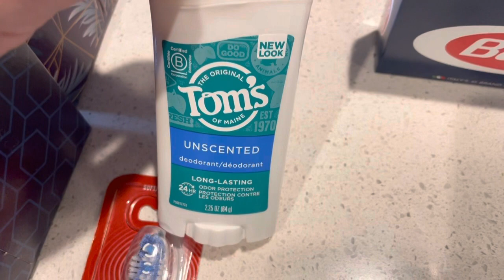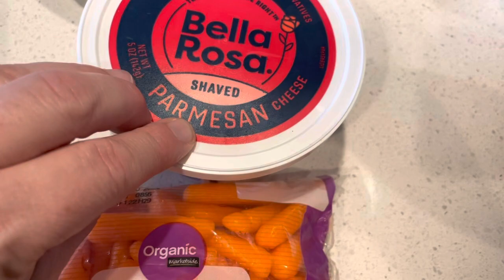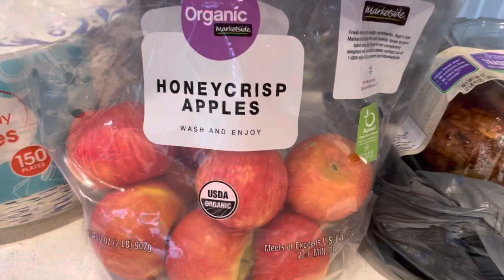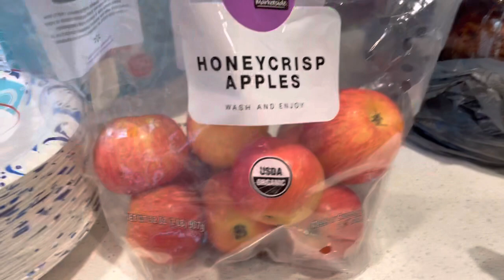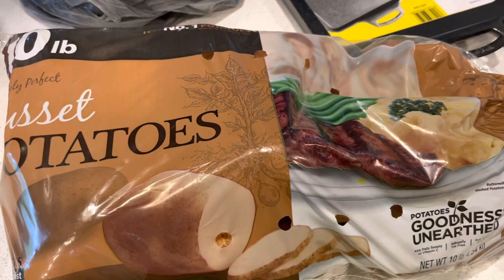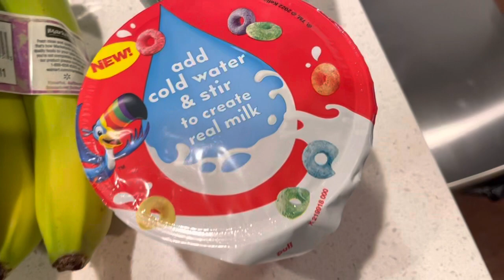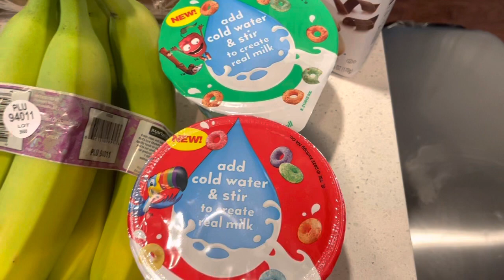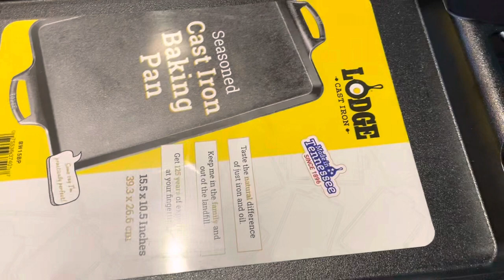Weekly Grocery Haul Walmart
Weekly grocery haul at Walmart. What did you add to your 🛒 ?

The cereals where great. Will get more for those on the go days or emergencies.

Come visit me on Instagram for day to day life @tracy0rtizHere is how I saved money by using the Ibotta and fetch on every day items I buy.